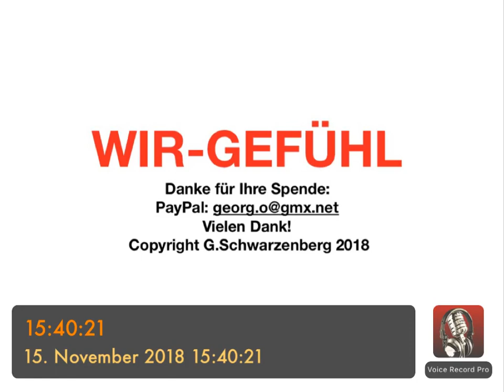PSYCHOTHERAPIE AUSBILDUNG - „Wir-Gefühl“